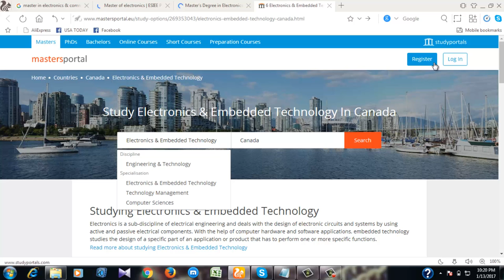electronics and communications engineering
The accessibility of reasonable method for correspondence has been one of gadgets' most prominent commitments to human culture.

The phone, radio, satellite correspondences, the web, cell phones – each new advancement has changed the way we live and the way we consider our reality.

New innovations ceaselessly develop, with 4G cell phones offering the likelihood of constant fantastic video.

DSL and broadband remote frameworks give ordinarily the limit of modems bringing expanded measures of data into our homes.

Different illustrations incorporate propelled wavelength-division multiplexing plans, promising immense diminishments in the cost of long-separation information transmission.

Before long fourth era frameworks will bring together every one of these innovations and clients will have the capacity to get and transmit anything, at whenever, from anyplace.

Every one of these improvements have been fuelled by advances in correspondences innovation. Always rising new conventions and coding plans, better approaches to speak to video, pictures and discourse as information, new method for conveying this data to clients by means of link, fiber, and progressively by means of radio. These advancements are, thus, in view of sound building standards.

The Communications Group in the Department has an extremely settled notoriety in numerous ranges of interchanges, especially portable and satellite correspondences.

These courses plan to get ready understudies to assume a main part in the proceeding with experience of present day correspondences – looking into, planning, building and advertising the up and coming era of items.